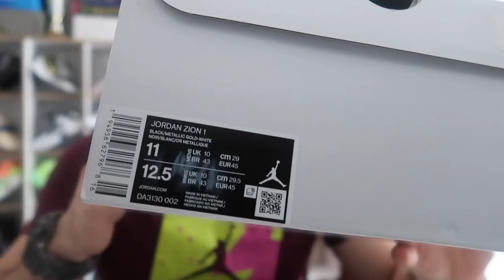BEKLENEN AYAKKABI 🔥 ZİON 1 PERFORMANSI NASIL ? BU FİYATA EN İYİ TERCİH ?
jordan zion 1 basketbol ayakkabısı performans incelemesi nasıl ayakkabı fiyat performans zion williamson allstar block dunk için tercih en iyi yastıklama